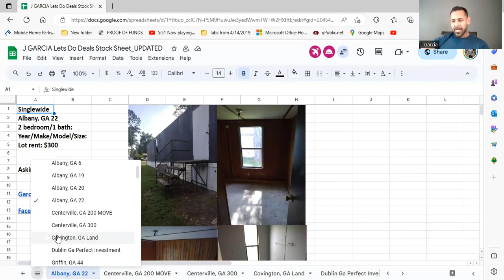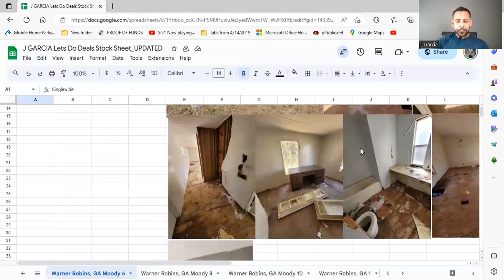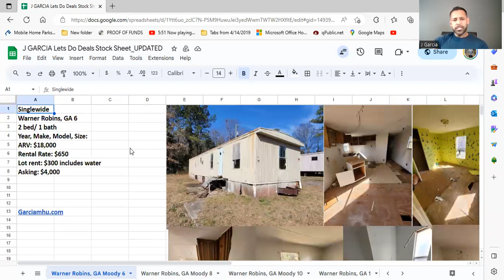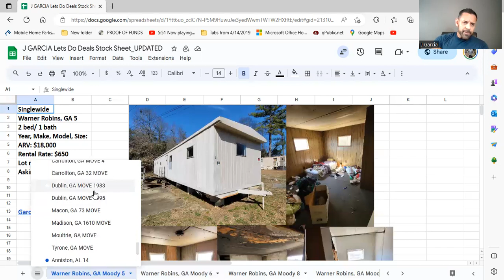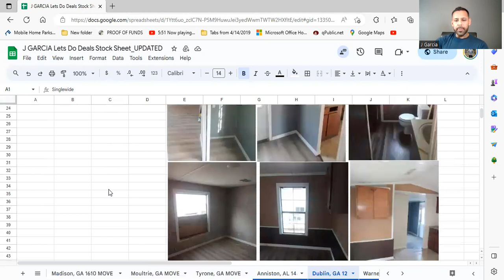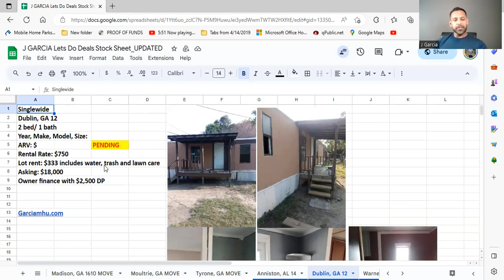Let's Do Deals - Mobile Home Investing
Tonight's event will feature a variety of great deals and investment opportunities.

Our upcoming event on May 20th will cover a wide range of topics, including the one mentioned here. Attendees can expect to gain valuable insights and knowledge on this subject, along with many others.

Thank you very much for Watching the video . Your reviews motivate us to build wonderful skills. If you have not already, please show your support by sharing your opinion .

Garciamhu.com